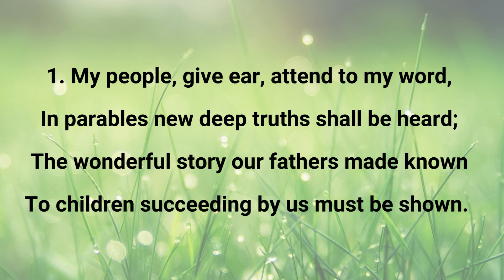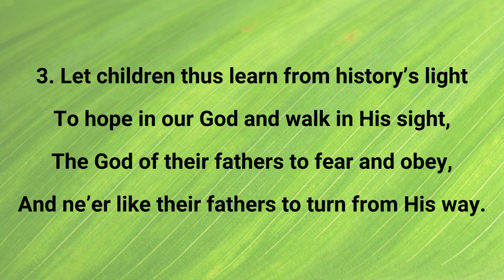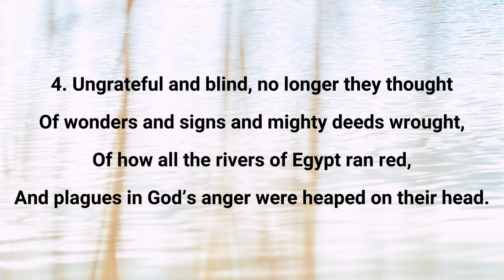78B - My People, Give Ear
TUNE: Hanover (Croft)
Organ by: Clyde McLennan (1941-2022)

My People, Give Ear
Psalm 78B

1. My people, give ear, attend to my word,
In parables new deep truths shall be heard;
The wonderful story our fathers made known
To children succeeding by us must be shown.

2. Instructing our sons we gladly record
The praises, the works, the might of the LORD,
For He has commanded that what He has done
Be passed in tradition from father to son.

3. Let children thus learn from history’s light
To hope in our God and walk in His sight,
The God of their fathers to fear and obey,
And ne’er like their fathers to turn from His way.

4. Ungrateful and blind, no longer they thought
Of wonders and signs and mighty deeds wrought,
Of how all the rivers of Egypt ran red,
And plagues in God’s anger were heaped on their head.

5. The locusts and flies their harvests decreased,
No plenty remained for man or for beast.
The frogs and the lice o’er the land did abound,
The vines and the trees were laid low to the ground.

6. Their herds were destroyed by hail from the sky,
The flocks were struck down with fire from on high,
The pestilence ravaged throughout all the land,
God’s people were saved by His almighty hand.

7. They thought not of how, their freedom to gain,
In Egypt’s abodes the firstborn were slain,
And how all God’s people were led forth like sheep,
The flock He delighted in safety to keep.